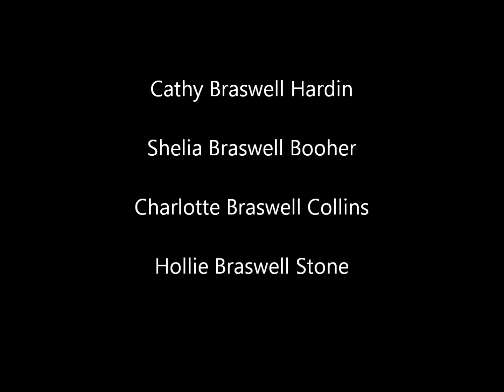The Braswell Sisters - Gloryland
"They'll be no pain in Gloryland, we'll suffer not again."